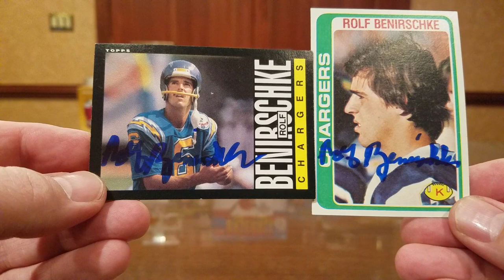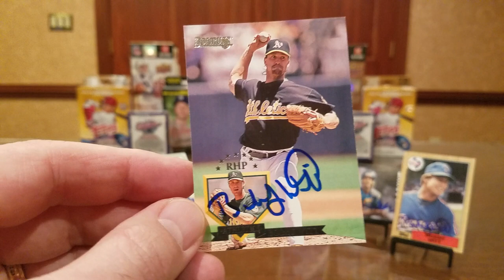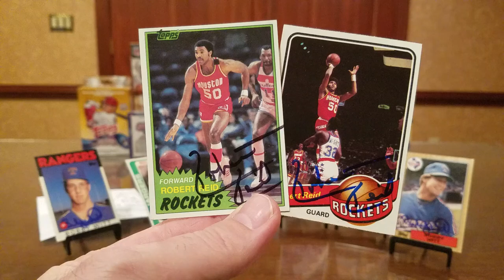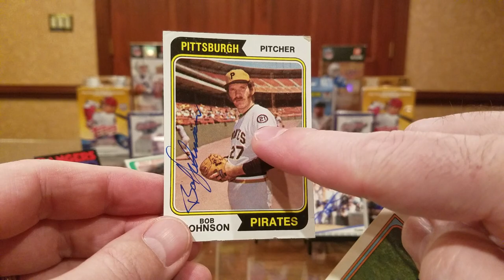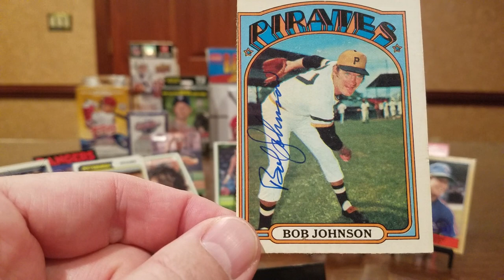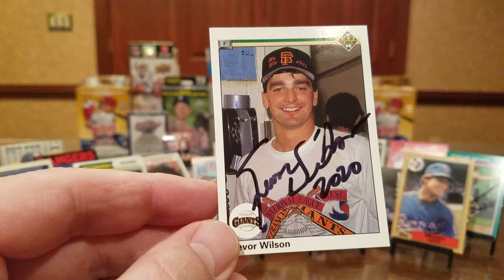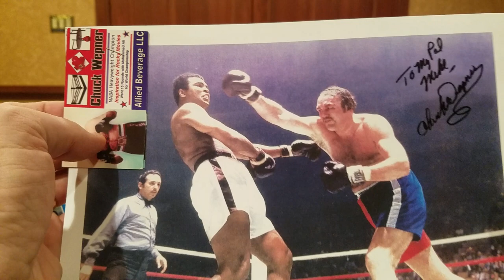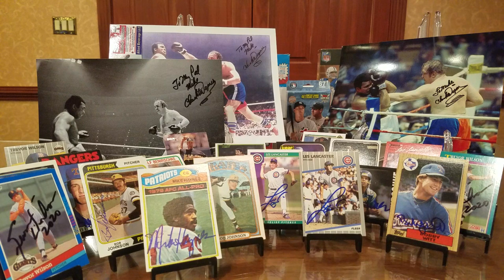TTM #169 8 Returns, NFL HOF'er on Vintage Rookie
In this TTM (Through The Mail) autograph video, we look at successful returns from eight former athletes, including returns from an all-time great Chargers Kicker, an Olympic pitcher with nearly 2000 career strikeouts, a great NBA player, a pitcher from the magical 1989 Cubs, a two-time World Series-winning Pitcher, a Pitcher who threw a rare "Immaculate Inning", an NFL Hall of Famer who was one of the GOAT Cornerbacks, and a couple of 8x10 photos from the Bayonne Bleeder!

Rolf Benirschke -- 49 days, with no fee.

Bobby Witt -- 28 days, no fee.

Robert Reid -- 14 days, no fee.

Les Lancaster -- 53 days, no fee.

Bob Johnson -- 17 days, no fee.

Trevor Wilson -- 8 days, no fee.

HOF Mike Haynes -- 50 days, $5/card.

Chuck Wepner -- 11 days, no fee.